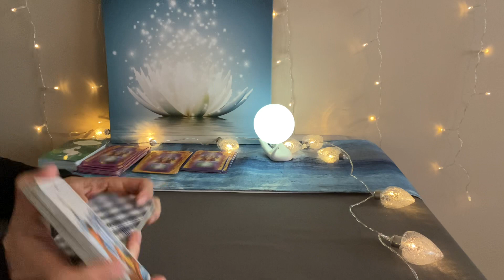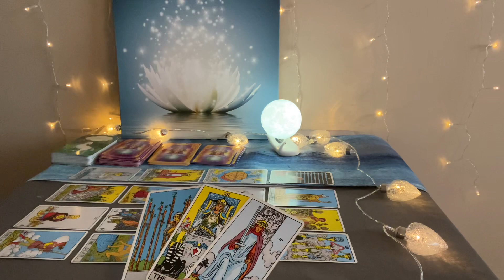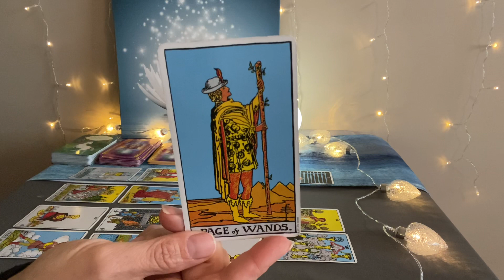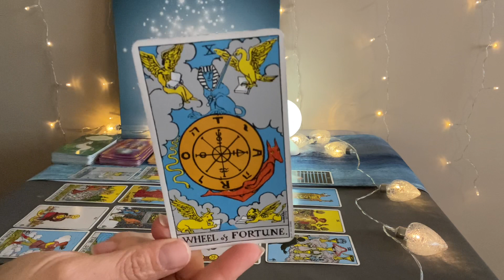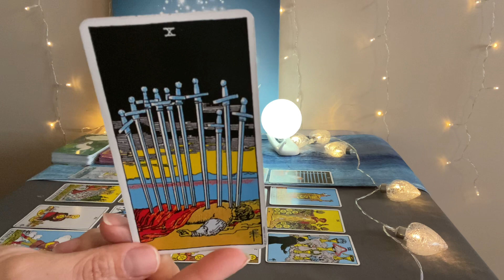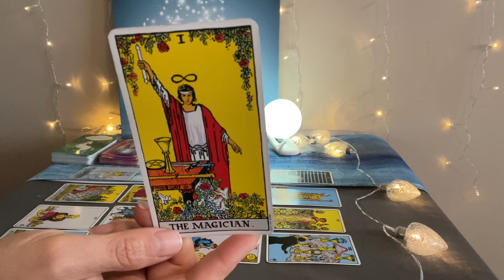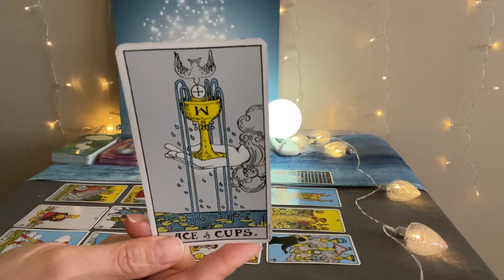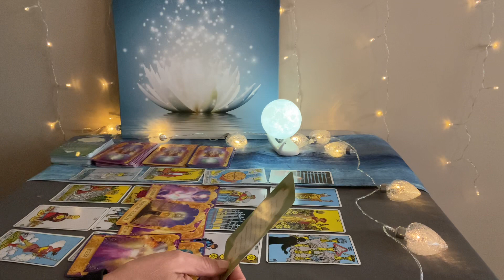PISCES Tarot 4 Month Predictions (May—August 2022)—Be bold, the truth comes out❤️🌎💰